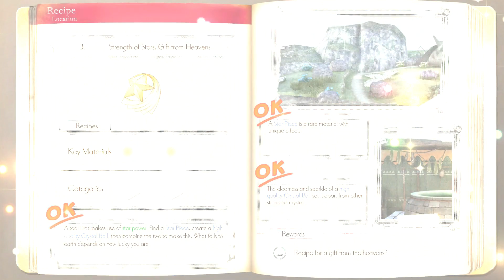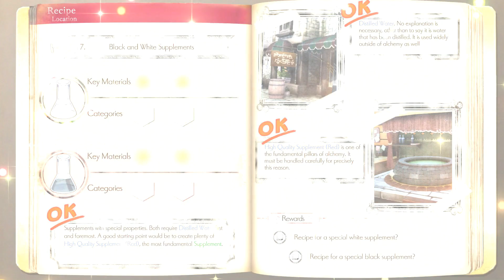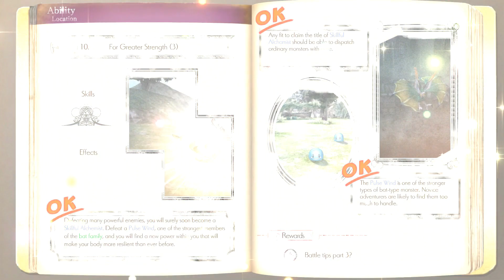Atelier Lulua ~The Scion of Arland~ (PC, Blind, HARD) Longplay #31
A couple minutes of story then me desperately trying to win.

-- GENERAL INFO

◆ Game Title: Atelier Lulua ~The Scion of Arland~
◆ Alternate Title(s): Atelier Lulua ~The Alchemist of Arland 4~ (Japan)
◆ Developer: Gust Co. Ltd.
◆ Publisher: Koei Tecmo
◆ Platforms: Sony PlayStation 4, Nintendo Switch, Microsoft Windows
◆ Genre: Japanese Role-Playing Game

-- SUMMARY

The game stars Elmerulia "Lulua" Frixell, the daughter of the protagonist of the first Arland game, Rorolina "Rorona" Frixell. Lulua is an upbeat and optimistic girl who studies so hard at alchemy in order to keep up with her mother's legendary status. However, after being rescued by her teacher during a dangerous task, a mysterious book appeared and fell on her head. Said mysterious book contains text that is hard to understand for Lulua while others can't see anything on the book. After accidentally receiving a synthesis request that was supposed to be for her mother who was away, Lulua becomes extremely worried due to her current insufficiency with alchemy experience and the fear of ruining her mother's legacy. Surprisingly, the mysterious book glows and suddenly had more text that can help Lulua with her synthesis. Thus, she decides to study the book and learn of its mysterious secrets.